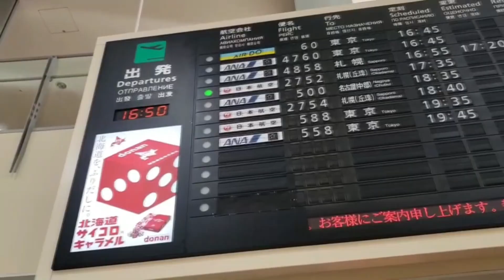大間町「ＭＡＧＵＲＯに逢いにいこう」－第19回ふるさと自慢わがまちＣＭ大賞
【一言ＰＲ】
全世界から大間のマグロに逢いにきて